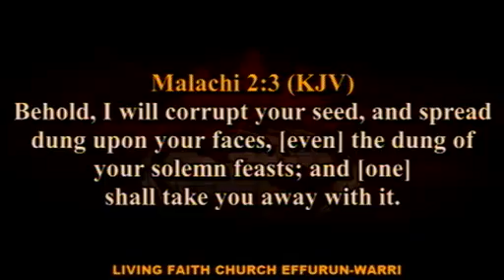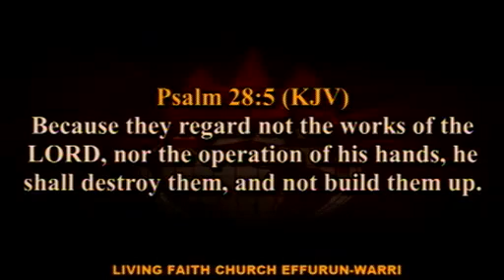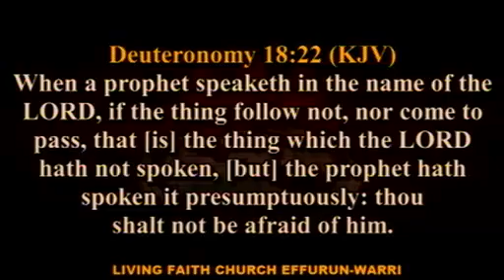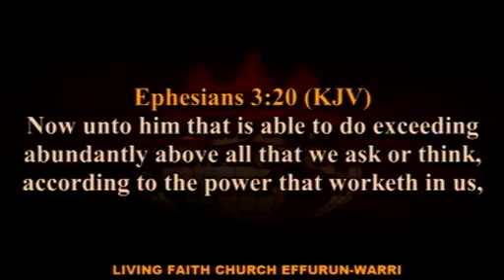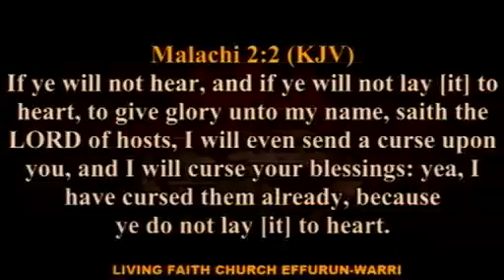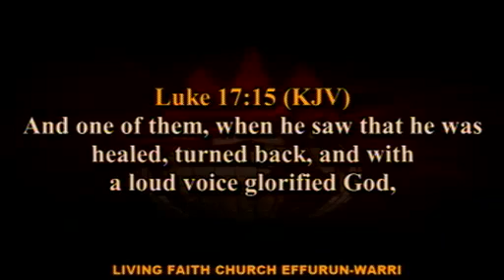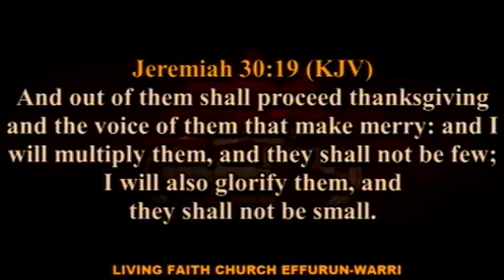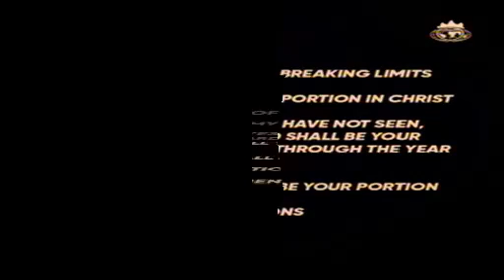What Are We Thanking God For As A Commission PT 1 Pst Olayinka Folorunsho